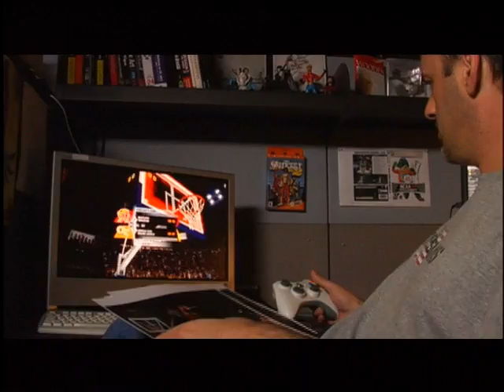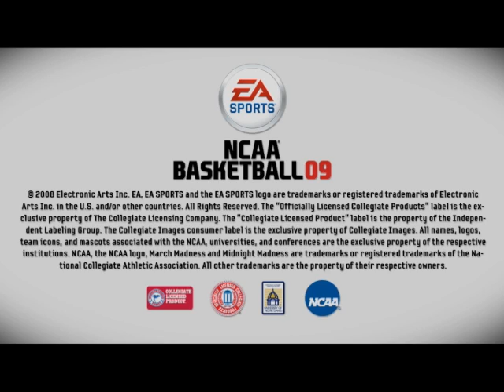NCAA Basketball 09 Game Preview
Take a look at some of the key features in NCAA Basketball 09.  Available in stores November 19th, 2008.